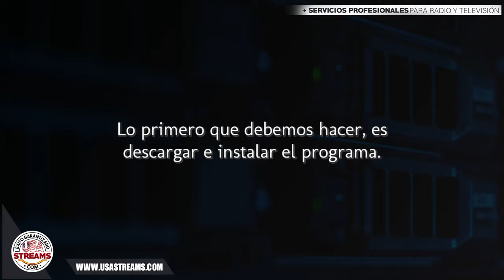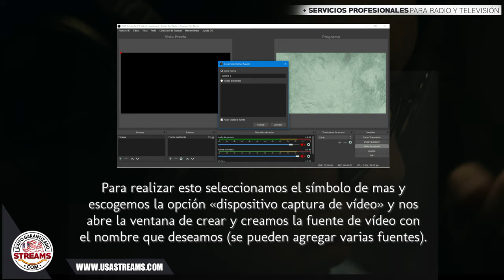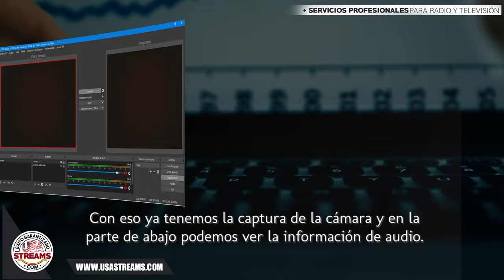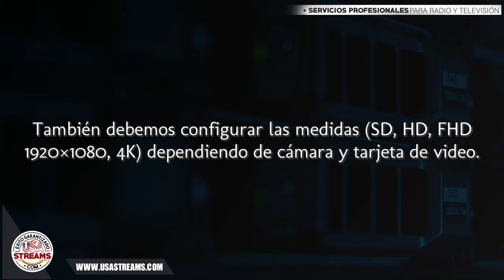Tutorial: Configuración OBS para transmitir en directo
Lo primero que debemos hacer, es descargar e instalar el programa. Para hacer esto, vamos a dirigirnos a la página oficial de OBS project o también podemos realizar una  búsqueda en Google insertando: “open broadcaster software” y tendremos que acceder al primer resultado de la búsqueda.